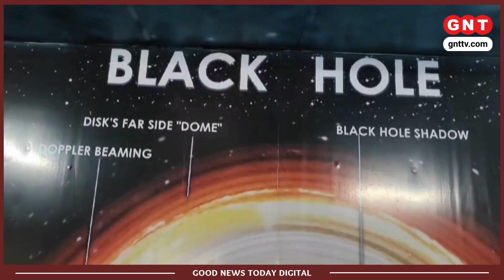यहां बच्चे बनाते हैं Telescope और Rocket! ये है Astro Pathshala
Astro Pathshala In Nainital : Nainital के St. Joseph's College में बच्चों को पढ़ाई के साथ-साथ ब्रह्मांड की जानकारी भी दी जा रही है. बच्चे ब्रह्मांड से जुड़े रहस्यों से लेकर दुनियाभर की स्पेस एजेंसी के बारे में जानकारी प्राप्त कर रहे हैं. इसके साथ ही बच्चों को मॉडल के रूप में कई तरह के टेलीस्कोप और रॉकेट बनाना भी सिखाया जा रहा है. इसके लिए स्कूल में एक खास तरह की कक्षा चलाई जा रही है, जिसे Astro Pathshala का नाम दिया गया है.